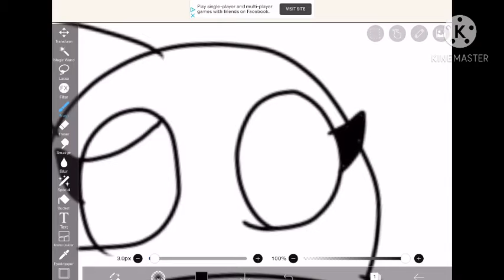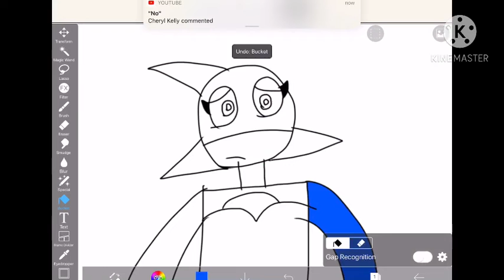How To Draw Sara The Shark